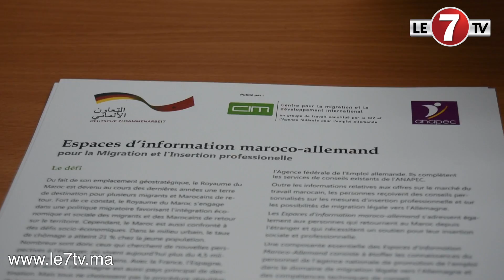انطلاق أول فضاء للاعلام المغربي الألماني للهجرة والادماج المهني بالمغرب